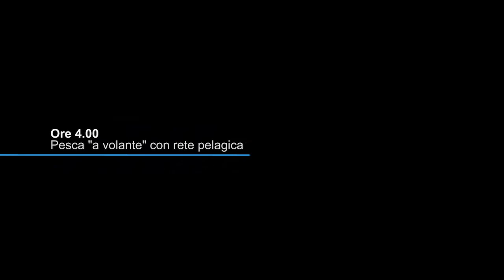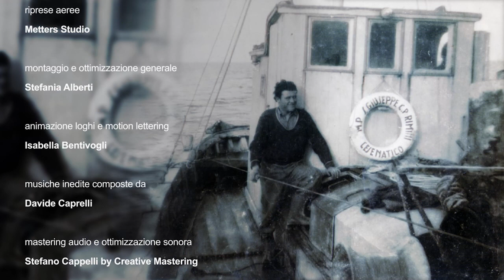A Mare - short version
Documentario sulla vita dei pescatori e della pesca realizzato in collaborazione con AMA e Living Cesenatico per la coop dei Pescatori. Un viaggio in mare, all'interno delle vite di chi il mare lo respira e vive ogni giorno da sempre